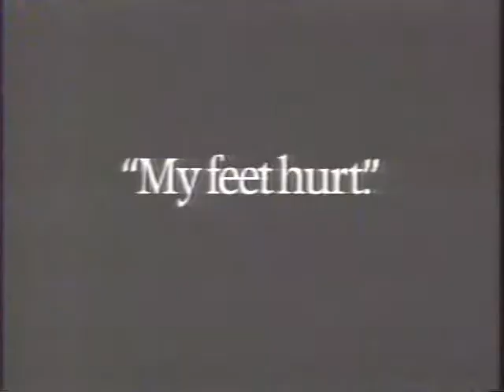Late 1980s KTVT News Break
An old news break that I found on a VHS recording of a movie on KTVT 11 in Dallas.

I am claiming fair use on this video because this upload doesn't affect the owner's ability to make money from the work and because I am not making money from its use. Also, this work is no longer publicly available and cannot be easily obtained. I place this ad here for the purpose of commentary, criticism, and education. Specifically, I place this ad here for the purpose of media/advertising history and education.